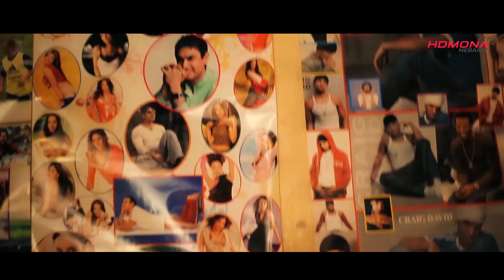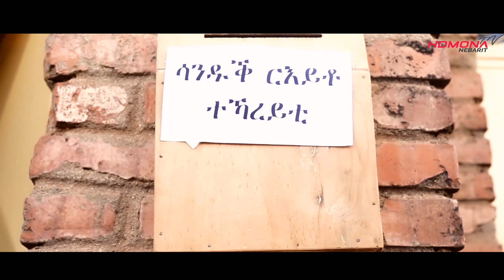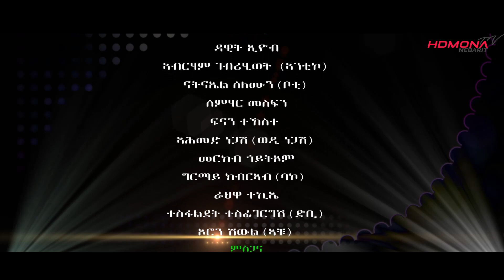HDMONA - Season 1 Part 2 - ዓለም ገዛ ክራይ ብ ዳዊት ኢዮብ Alem Geza Kray by Dawit - New Eritrean Film 2020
HDMONA - Season 1 Part 2 - ዓለም ገዛ ክራይ ብ ዳዊት ኢዮብ Alem Geza Kray by Dawit - New Eritrean Series Film 2020